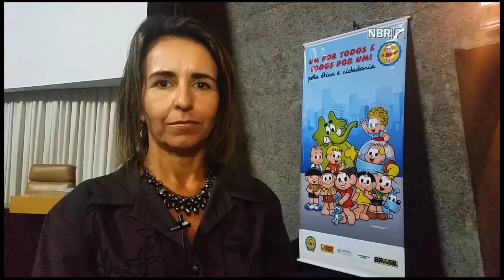Concurso leva debate sobre pequenas corrupções às escolas brasileiras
ESPECIAL WEB - 07.12.15: Nesta segunda-feira (7), foi realizada a premiação do 7º concurso de Desenho e Redação da Controladoria-Geral da União (CGU) cujo tema foi 'Pequenas corrupções, diga não'. A secretária de Transparência e Prevenção da Corrupção, Patrícia Audi, falou sobre a importância do debate do tema nas escolas brasileiras.